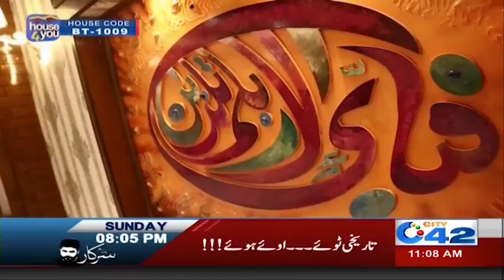5 Marla, 10 Marla Houses In Bahria Town Lahore | House 4 You | 9 Dec 2018 | City 42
5 Marla, 10 Marla Houses In Bahria Town Lahore | House 4 You | 9 Dec 2018 | City 42